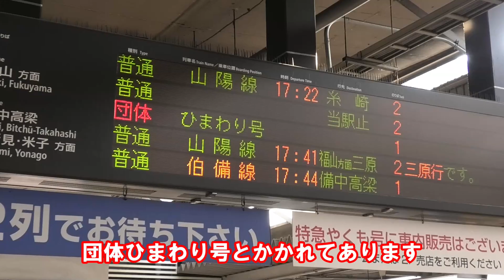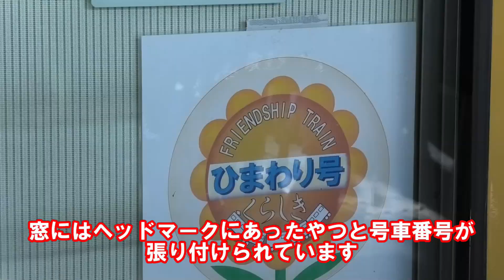【驚愕】岡山駅に珍しいヘッドマークが掲げた115系がやって来た！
岡山駅の1番線ホームに黄色の国鉄車両115系がやってきました。ですが今回は珍しいヘッドマークを掲げていました。果たして、そのヘッドマークは何なのか、そして何の目的で走っているのかを簡単に説明する動画となっています。